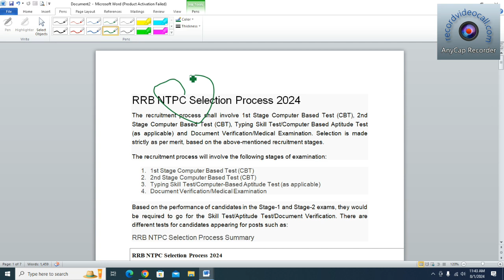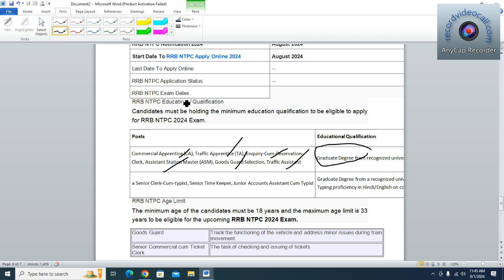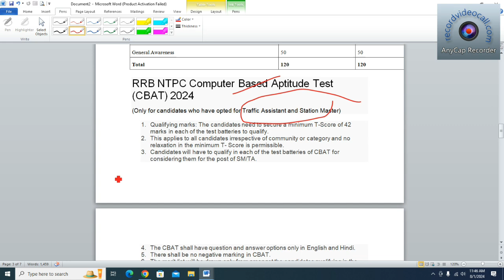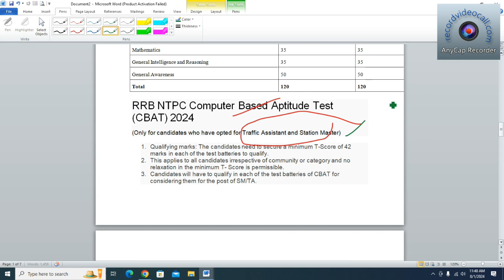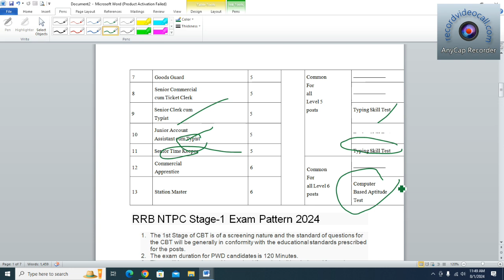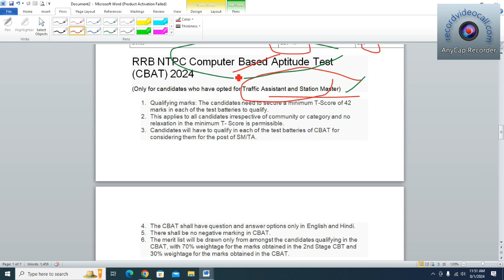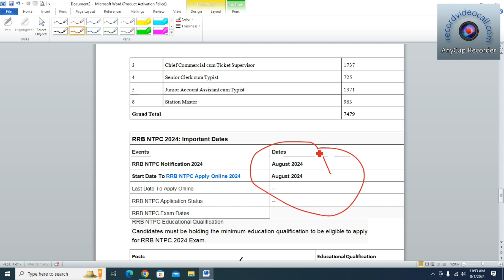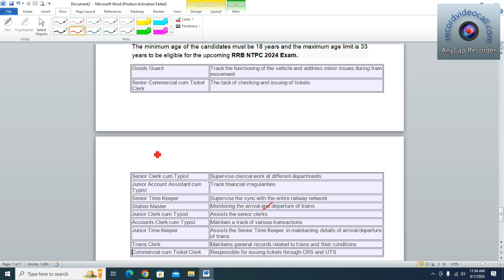RRB NTPC exam full details 👍 2024 updated video 👍